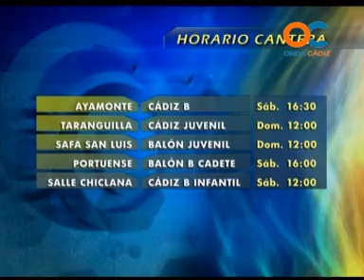SUBMARINO AMARILLO 22-03-13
NOTICIAS  A DIARIO DEL CÁDIZ CF ACTUALIDAD PARTIDOS ENTREVISTAS A FUTBOLISTAS Y TÉCNICOS Y EL FÚTBOL DE LA CANTERA DE CÁDIZ